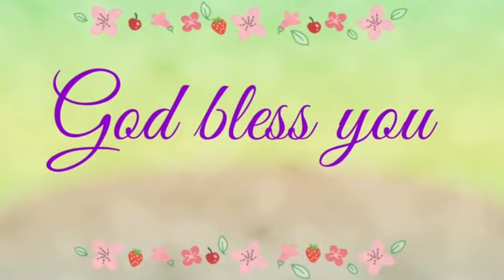DON'T FEAR| TRUST GOD | CHRISTIAN SHORT MESSAGE| REV.DR.A.VIJAYA BHARATHI